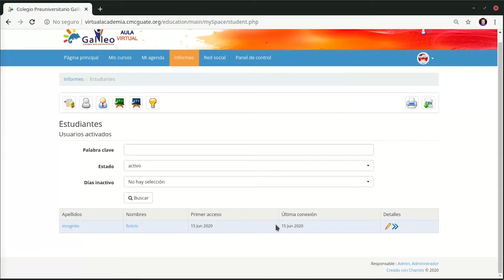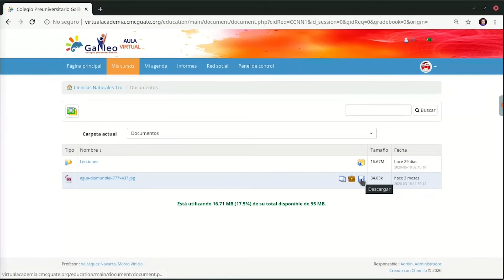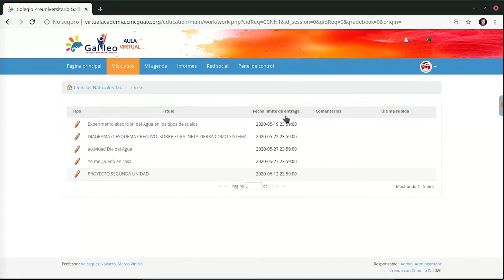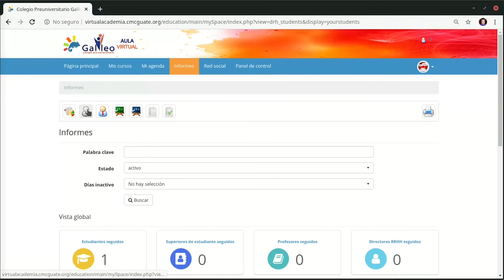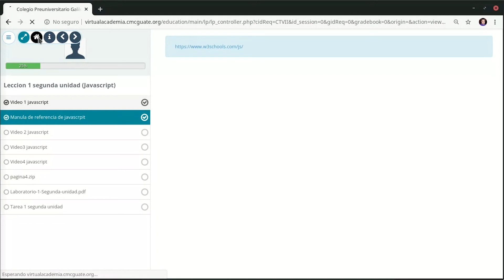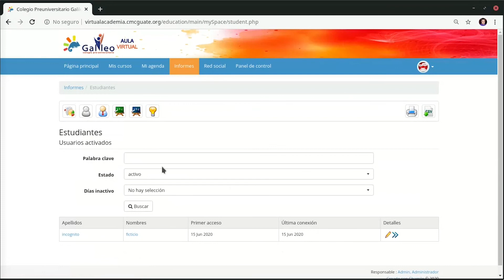HERRAMIENTAS DE LOS CURSOS